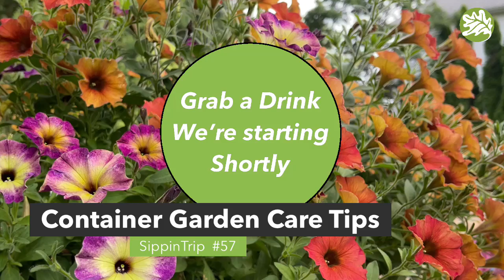Container Garden Care Tips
SippinTrip #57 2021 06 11 Talking container garden care tips until the live cuts out!